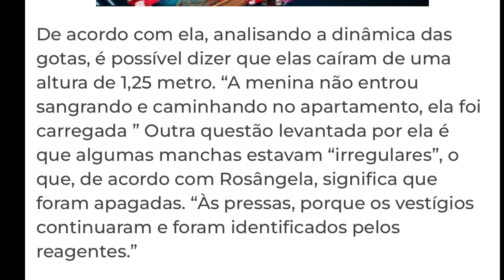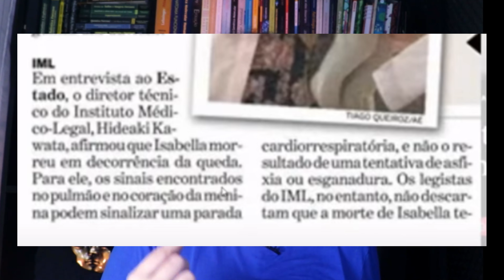O CASO ISABELLA NARDONI: PERÍCIA ERROU?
O Caso Isabella Nardoni é um marco na Perícia Brasileira. Mas, a Pericia do caso tem sido contestada. Será que PericiaCriminal errou? O sangue na cadeirinha do carro era de Isabella? O material na fralda era sangue? O video de hoje é sobre as possíveis falhas cometidas e as consequencias para os envolvidos.